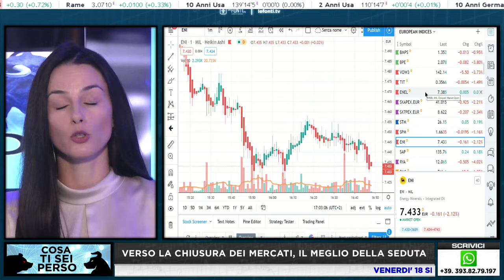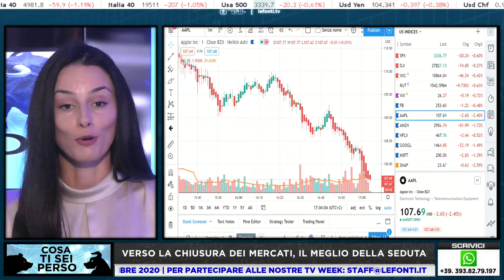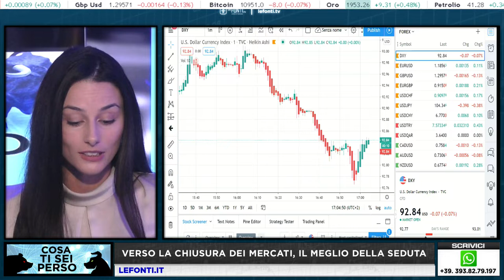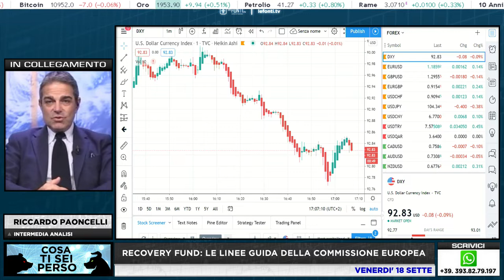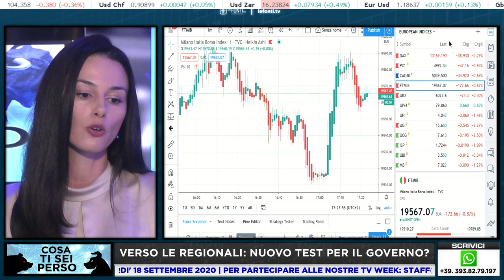Cosa ti sei perso - 18 settembre 2020